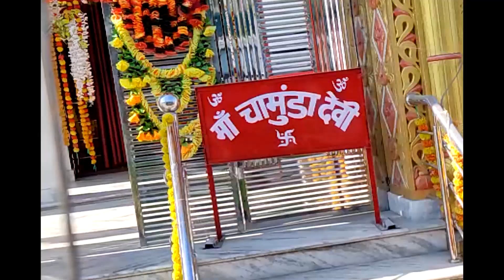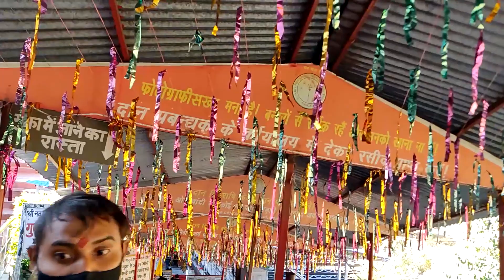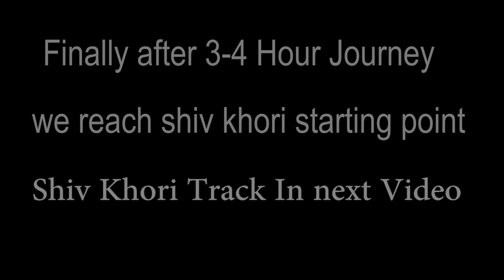Shiv Khori Yatra 2021 || माता वैष्णोदेवी यात्रा || Ep-2 || Vaishno Devi Tour Guide | Shiv Khori Cave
Hello Everyone!

This is Second Episode of Shri Mata Vaishno Devi Yatra.
In this video we going katra bus stand to Shiv khori cave by bus
Bus Fire is 220 Per person
Hope you like the first episode of shri mata vaishno devi trip
We trying our best to make video as stabile as we can.
There are some Information of trip in form of  text is available in video.
Wait for next Video For Mata vaishno devi yatra Ep 3

We would really appreciate all your Love & Support!
Write 'JAI MATA DI' in comments if you like this Vlog!
May Matarani bless you & your family with all the blessings!